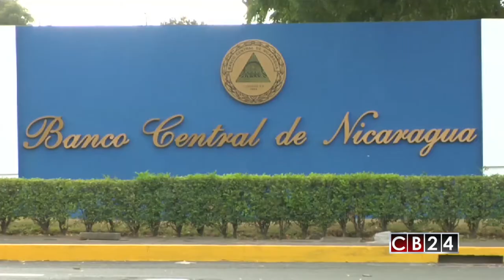Salarios en Nicaragua crecieron 5,4% este año, según encuesta de PWC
Los salarios en Nicaragua crecieron este año a un ritmo inferior en 2016, ya que pasaron de 6% a 5.4%, según datos de una encuesta de la consultora Price Waterhouse Coopers, PwC .

Para la Gerente de PwC, Victoria Scott factores monetarios hacen que  en suelo nicaragüense, los salarios este experimentando un crecimiento hacia la baja.

La gerente de PwC también planteó que la baja en los salarios es una tendencia global, que se ha reflejado en los demás países de Centroamérica.

Entre los sectores que han  mostrado un mejor crecimiento salarial están el financiero,  el cual, ha mostrado mucha competitividad, mientras que el sector que tuvo menos aumento en la encuesta fue el sector industrial.

La encuesta se realizó a 60 empresas de los sectores industriales comerciales, financieros, servicios y agroindustriales.

Redacción CB24